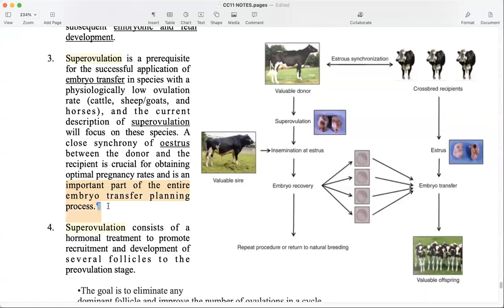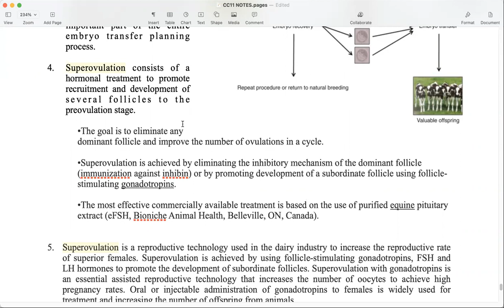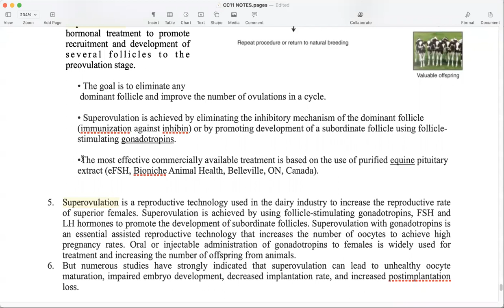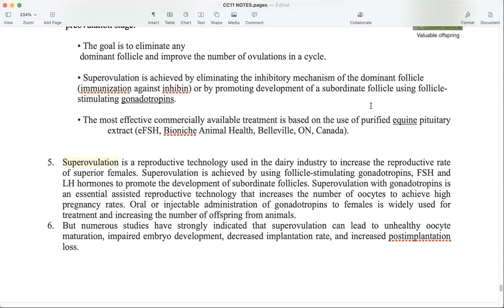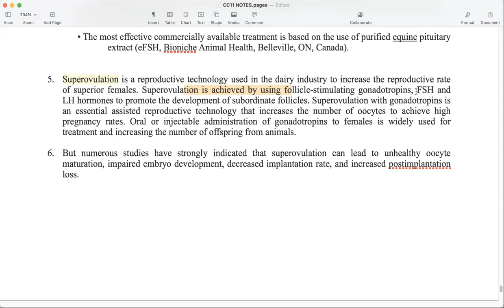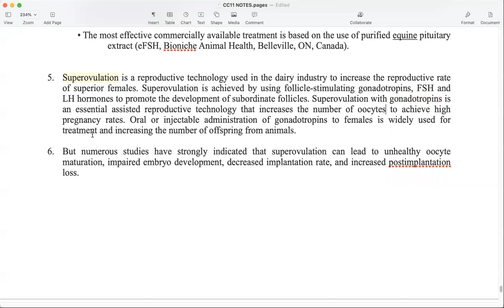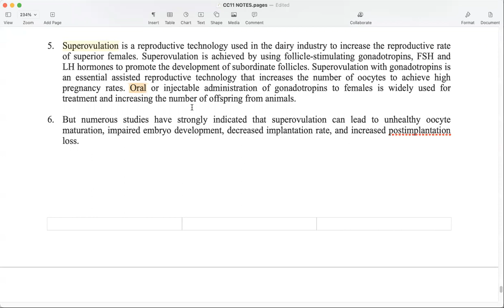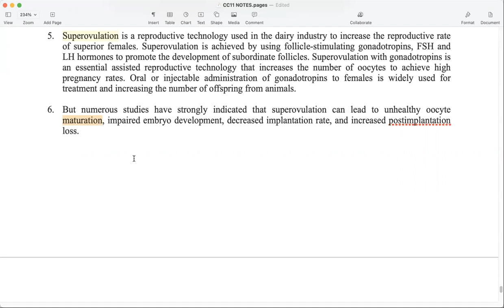Zoology MSc Sem3 CC11 UNIT2 Superovulation p3 last